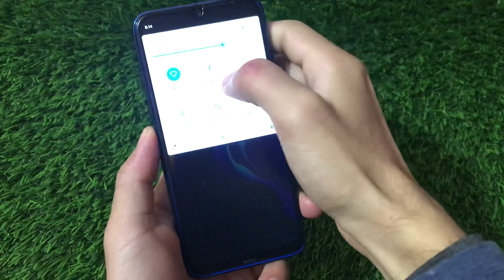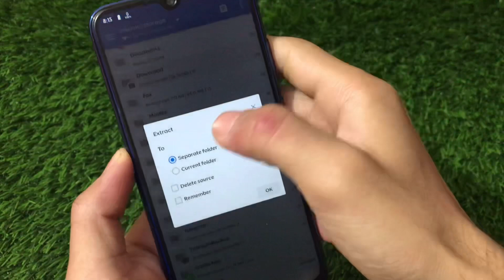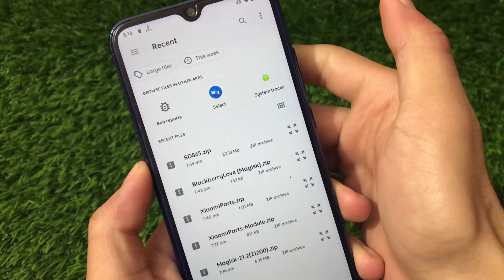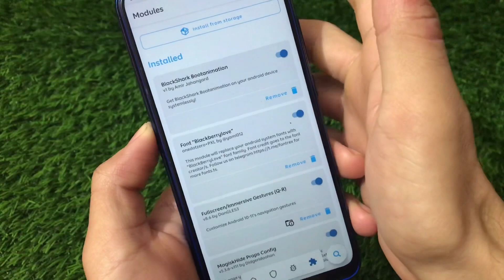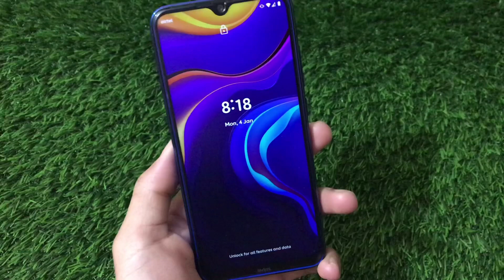Magisk Module - Install Snapdragon 865 Boot Animation on your Android Device | It's Great...!!😍🔥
Hey guys, What's Up? Everything good I Hope. In this Video, I'm gonna show you "Magisk Module - Install Snapdragon 865 Boot Animation on your Android Device | It's Great...!!😍🔥" Make Sure to watch this video till the end to understand everything.